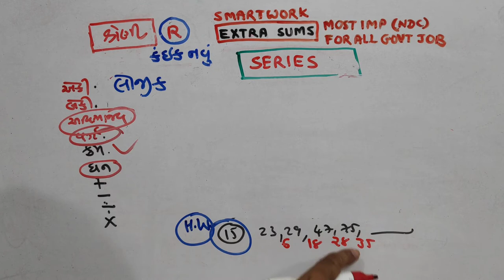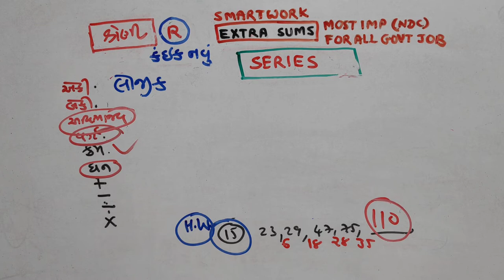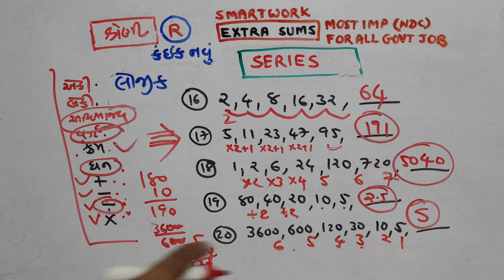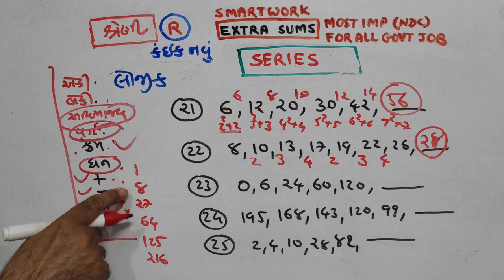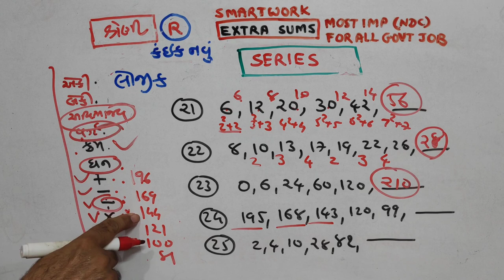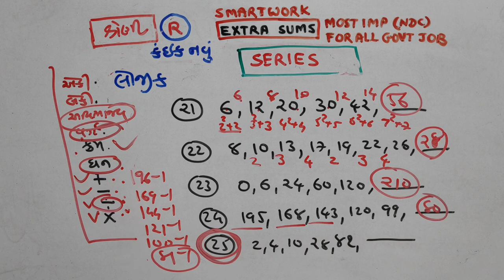Reasoning|શ્રેણી |P-603|TOPIC|PAPER SOLUTIONS|NDC|SMART WORK|JAYESH VAGHELA | NEW | CLASSIFICATION